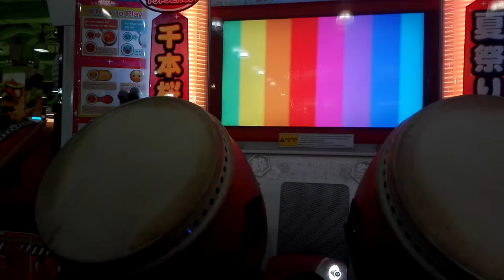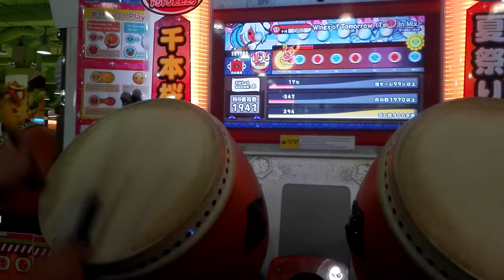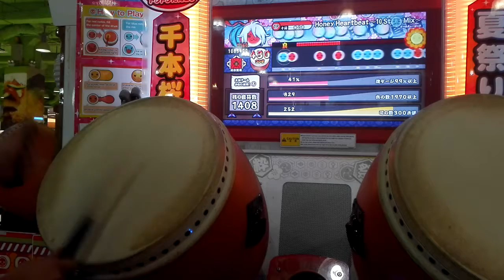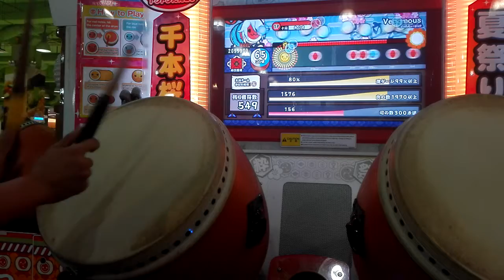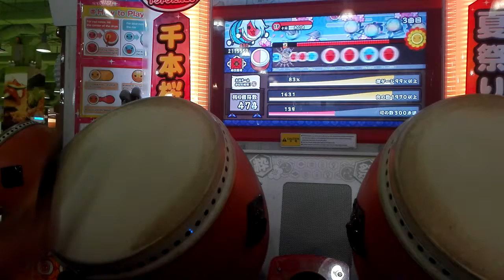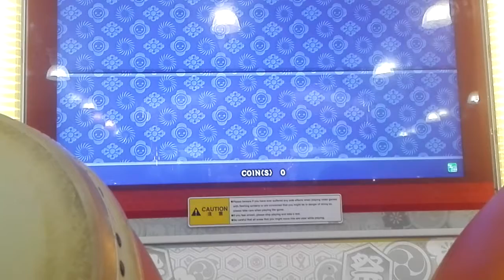太鼓の達人 レッドVer 段位道場 外伝 太鼓チームからの挑戦状！(4) 金合格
撮影場所: Aeon Tebrau City (マレーシア）
撮影日: 21/12/2016
Player: みくる